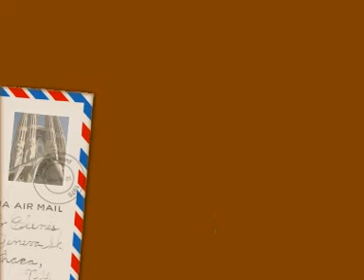Thailand photoalbum, part 1.